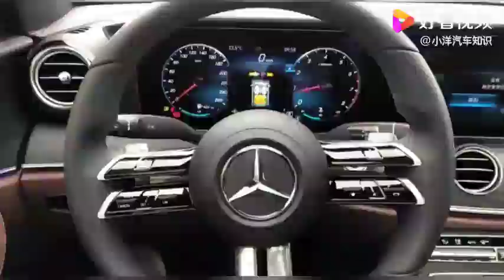小伙子提了奔驰E260l，这车本来就不便宜，看看现在需要多少钱？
小伙子提了奔驰E260l，这车本来就不便宜，看看现在需要多少钱？,本视频由小洋汽车知识原创提供,273次播放,好看视频是由百度团队打造的集内涵和颜值于一身的专业短视频聚合平台